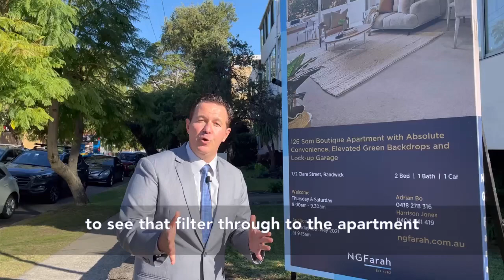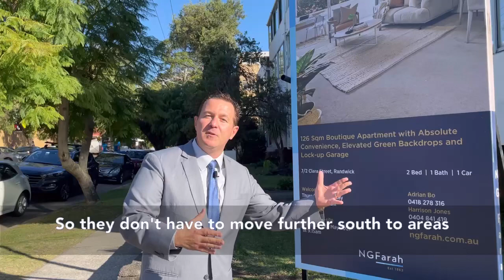Adrian Bo New Initiative. Auction tomorrow 7/2 Clara St, Randwick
◻️ Auction tomorrow 7/2 Clara St, Randwick

◻️ Shorter & Sharper Campaigns

◻️ Price Guide $850k. Deceased Estate. Must be sold

◻️ Other agents are still running the same length campaigns for apartments the same as 60 years ago, yet my internet marketing, social media, digital marketing & qualified buyer database strategy is disinter-mediating this antiquated approach

◻️ Full transparency for buyers

◻️ With my extensive buyer database & EDM’s, I am identifying the eventual buyer within the fist 3-5 days of the campaign

◻️ The housing boom is now filtering through to larger apartments due to unaffordable semis & houses. Young families are keen to stay in Randwick & expressing interest in oversized apartments like 7/2 Clara St, Randwick & investors are also identifying value due to close proximity to light rail, Randwick junction, NSW Uni, POW Hospital & ATF Racecourse

◻️ This apartment includes 140m2 on title, with 2 bedrooms, internal laundry, large enclosed balcony, storeroom & garage. Needs some renovating at some point, however very liveable as is